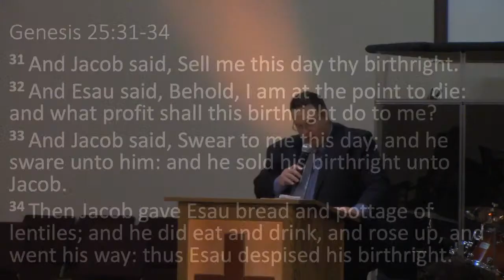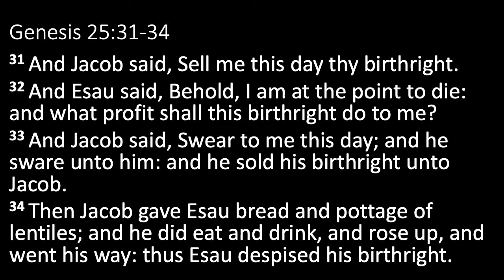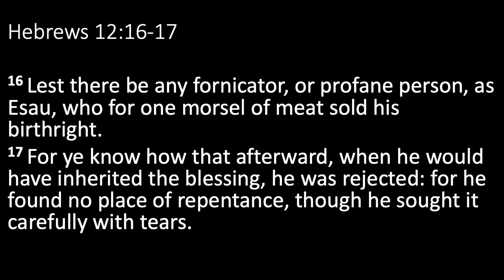Bro. B. Price | Don't Give Up Your Blessings For Lentils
Abundant Life United Pentecostal Church is located at 489 Main Street in Sussex, New Brunswick.

Services
Sundays @ 10:30am & 6:30pm
Wednesday @ 7pm